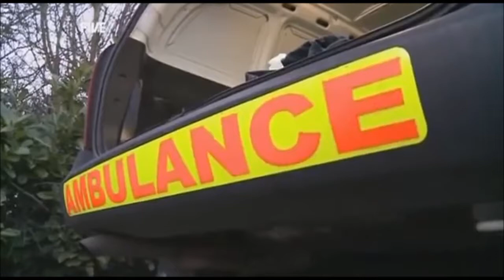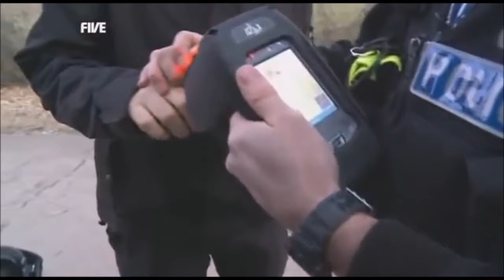Movie extra arrested driving ambulance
Shaun Scandle fined over fake ambulance 2016, second time since this video.

A man who fitted his car with blue lights and a siren to make it look like an ambulance has been fined.

Shaun Scandle was spotted by staff at the Tyne Tunnel as he drove through rush-hour traffic.

The 31-year-old, of Priestpopple, Hexham, pleaded guilty at North Shields Magistrates' Court to driving carelessly on 9 September